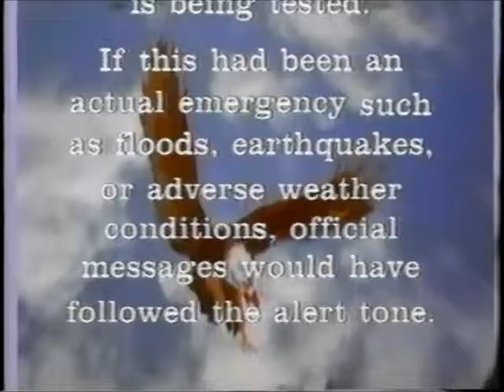KBTC Monthly Test of the Emergency Alert System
Mockup of a Required Monthly Test on KBTC Channel 28, circa 1997